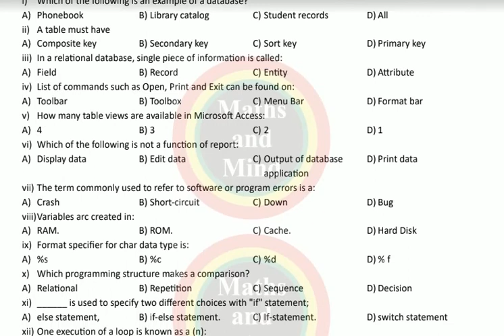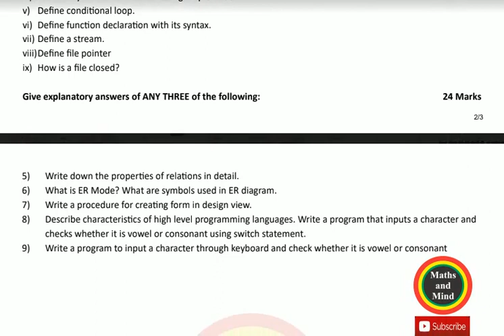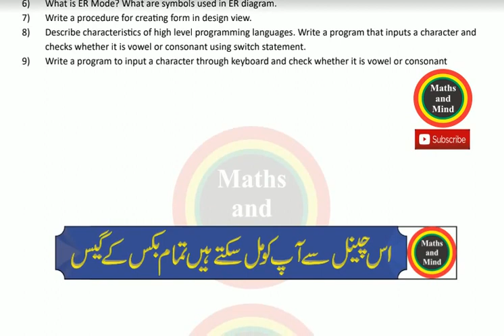12th Class Computer Science Important Questions 2019-20 || 2ND YEAR COMPUTER SCIENCE Guess Papers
12th Class Computer Science Important Questions 2019-20 || 2ND YEAR COMPUTER SCIENCE Guess Papers
12th CLASS COMPUTER SCIENCE

12th Class Computer Science Important Questions 2019-20
12th CLASS COMPUTER SCIENCE Important Questions 2019-20
12th CLASS COMPUTER SCIENCE ASSESSMENT SCHEME
12th CLASS COMPUTER SCIENCE important questions 2019-20
2nd Year Computer Science important questions 2019-20
2nd year Computer Science Important questions 2019-20
2nd Year Computer Science important questions 2019-20
2nd YEAR Computer Science important questions 2019-20
2nd Year Computer Science important questions 2019-20
12th Class Computer Science Important Questions 2019-20
12th class Computer Science Guess Papers 2019-20
12th CLASS COMPUTER SCIENCE Guess Papers 2019-20
12th Class Computer Science Important Questions 2019-20
12th Class Computer Science Important Questions 2019-20
12th class Computer Science Guess Papers 2019-20
12th class Computer Science Important Questions 2019-20 & Guess Papers 2019-20
2nd YEAR Computer Science important questions 2019-20
2nd YEAR Computer Science important questions 2019-20
2nd YEAR Computer Science important questions 2019-20
2nd YEAR Computer Science important questions 2019-20
2nd YEAR Computer Science important questions 2019-20
2nd YEAR Computer Science important questions 2019-20
2nd YEAR Computer Science important questions 2019-20
2nd YEAR Computer Science Guess Papers 2019-20
2nd YEAR Computer Science important questions 2019-20
2nd year Computer Science Guess Papers 2019-20